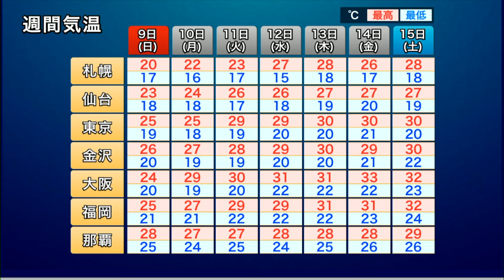暖気が北上し段々と暑さが戻る 真夏日が続く可能性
暖気が北上し、段々と暑さが戻る見込みです。昼間は25℃を越える日が多く、来週中頃になると東京や大阪など広範囲で30℃以上となる予想です。

まだ体が暑さに慣れていない時期なので、こまめな水分補給などしっかりと暑さ対策をおこなってください。